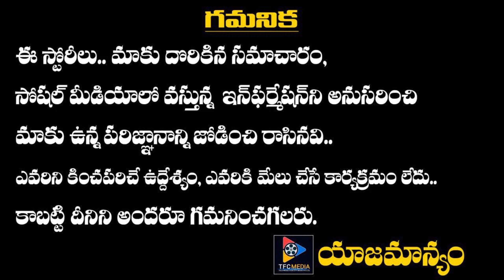Senior Film Journalist and Producer BA Raju Passes Away | Telugu Full Screen